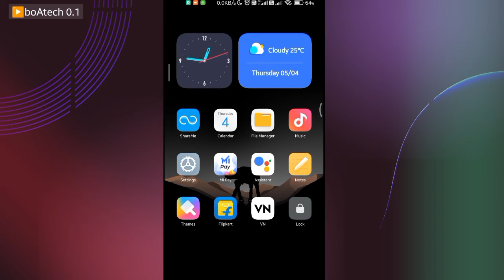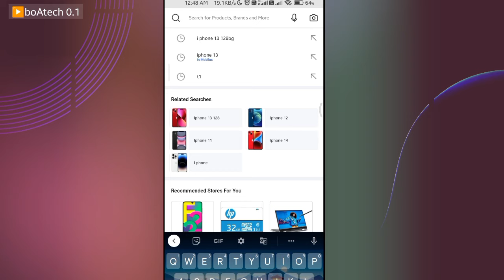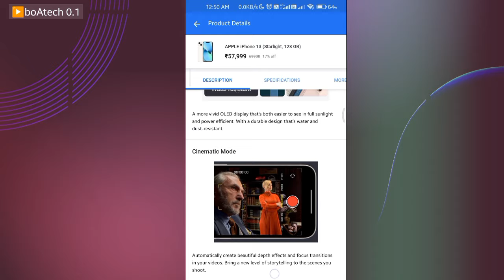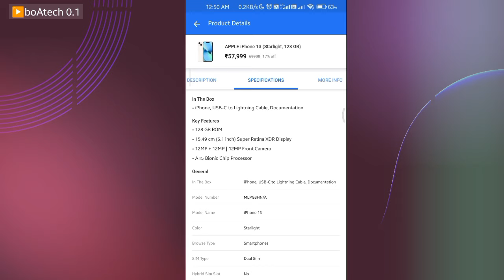Biggest Offer on iPhones 🤩 | iPhone 13 lowest price | how to buy cheapest iPhone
Big Saving Days iPhone 13 price
iPhone 13 price in Flipkart Big Saving Days
flipkart big saving days 2023 iphone 13 price
iphone 13 big saving days price
big saving days
big saving days flipkart 2023
big saving days flipkart 2023 iphone
flipkart big saving day
flipkart big saving days iphone 13 price
flipkart big saving days iphone price
flipkart iphone 13 sale
flipkart sale iphone
flipkart sale iphone 13
iphone 13 flipkart big saving days
iphone in flipkart sale